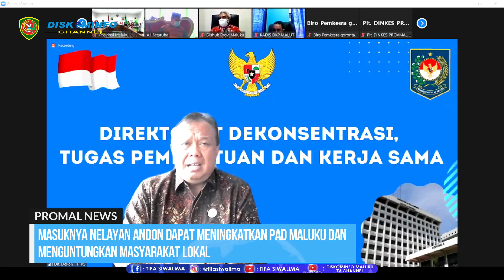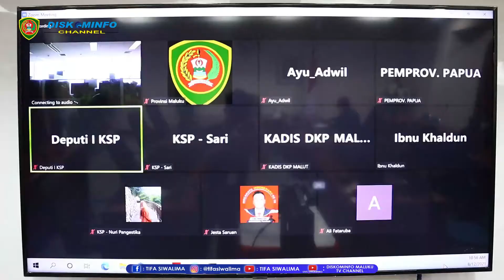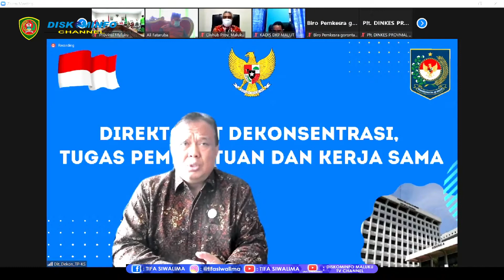MASUKNYA NELAYAN ANDON DAPAT MENINGKATKAN PAD MALUKU DAN MENGUNTUNGKAN MASYARAKAT LOKAL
DALAM MELINDUNGI PARA NELAYAN-NELAYAN DALAM MELAKUKAN PENANGKAPAN IKAN DI BEBERAPA WILAYAH MAKA DALAM WAKTU DEKAT INI AKAN DISELENGGARAKAN PERJANJIAN KERJASAMA ANTARA PEMERINTAH PROVINSI MALUKU DENGAN PEMERINTAH SULAWESI UTARA, GORONTALO, MALUKU UTARA, PAPUA DAN PAPUA BARAT.

UNTUK MENDUKUNG TERLAKSANANYA KEGIATAN TERSEBUT MAKA KANTOR STAF KEPRESIDENAN REPUBLIK INDONESIA MELAKSANAKAN RAPAT PERSIAPAN YANG DILAKSANAKAN LEWAT VIRTUAL PADA KAMIS, 12 AGUSTUS 2021 DAN DIPIMPIN OLEH DEPUTI 1 KEPALA STAF PRESIDEN DENGAN TURUT DI HADIRI OLEH SEKRETARIS DAERAH, ASISTEN DAN OPD TERKAIT PADA SETIAP PROVINSI YANG DIMAKSUD, UNTUK PROVINSI MALUKU SENDIRI DIIKUTI OLEH PLH SEKRETARIS DAERAH MALUKU SADLIE IE, ASISTEN II SETDA PROVINSI MALUKU, KEPALA DINAS PERIKANAN DAN KELAUTAN PROVINSI MALUKU, KEPALA DINAS PERINDUSTRIAN DAN PERDAGANGAN PROVINSI MALUKU, KEPALA BIRO PEMERINTAHAN BESERTA UNSUR TERKAIT LAINNYA.

DALAM KESEMPATAN TERSEBUT KEPALA DINAS PERIKANAN DAN KELAUTAN PROVINSI MALUKU ABDUL HARIS YANG BERSEDIA DIWAWANCARAI TIM DISKOMINFO MENJELASKAN BAHWA PADA PELAKSANAAN PENANDATANGANAN MOU DALAM KAITANYA DENGAN SEKTOR KELAUTAN DAN PERIKANAN BAHWA SUBSTANSINYA ADALAH TERKAIT DENGAN PERSYARATAN NELAYAN-NELAYAN YANG MELAKUKAN PENANGKAPAN IKAN DI LUAR DAERAH ASALNYA, TETAPI SEBELUM MEREKA BEROPERASI DI WILAYAH MALUKU HARUS ADA IZIN BERUPA CV. SURAT IZIN PENANGKAPAN IKAN, DAN TANDA DAFTAR KAPAL PERIKANAN ANDON.

ABDUL HARIS MENJELASKAN BAHWA DALAM MOU TERSEBUT NANTINYA AKAN MENGATUR BERAPA KAPAL YANG DAPAT DIIJINKAN DARI MASING-MASING PROVINSI, KEMUDIAN UNTUK PARA ABKNYA JUGA HARUS DAPAT MELIBATKAN NELAYAN LOKAL, KEMUDIAN IKAN YANG MENJADI TARGET PENANGKAPAN, DAN TEMPAT PENDARATAN IKAN HASIL TANGKAPAN, YANG MENURUTNYA BAHWA IKAN HASIL TANGKAPAN TERSEBUT JUGA HARUS DIDARATKAN DI PERAIRAN MALUKU.

DIRINYA JUGA MENAMBAHKAN BAHWA DENGAN ADANYA PARA NELAYAN-NELAYAN AMBON INI JUGA TURUT MEMBERIKAN MANFAAT BUKAN HANYA BAGI MASYARAKAT LOKAL DAN BAGI PARA NELAYAN SAJA TETAPI JUGA DAPAT MENINGKATKAN PENDAPATAN ASLI DAERAH.